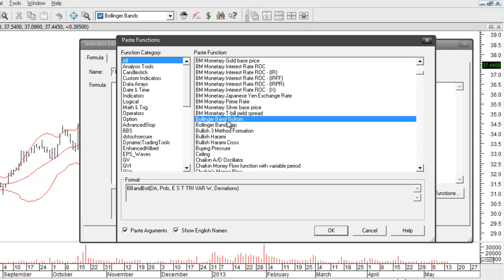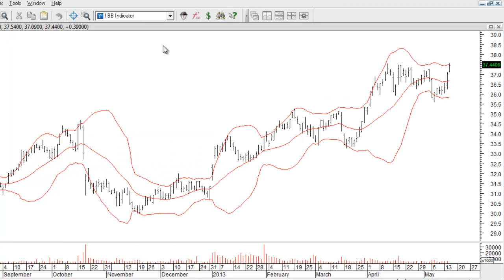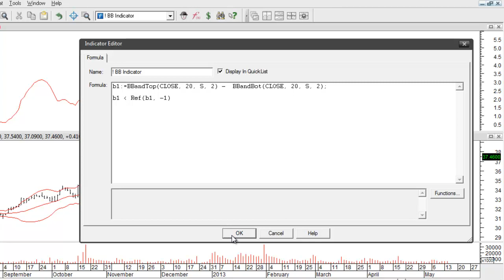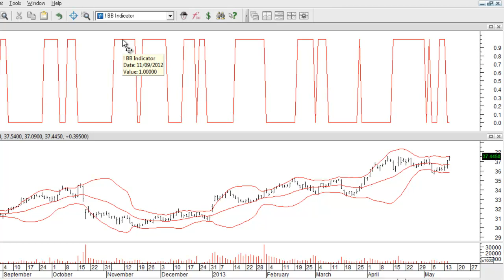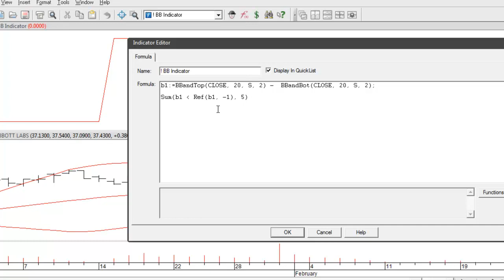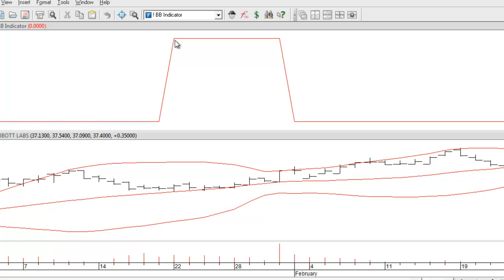MetaStock - How to use Bollinger Bands (Part 2 of 3)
In this video, I'll show you how to create a custom indicator to help determine when your Bollinger Bands are contracting.